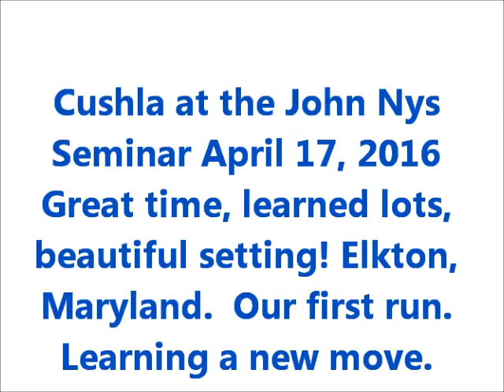April 17, 2016 Cushla Movie Japanese move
John Nys Seminar with Cushla. Learned lots!!